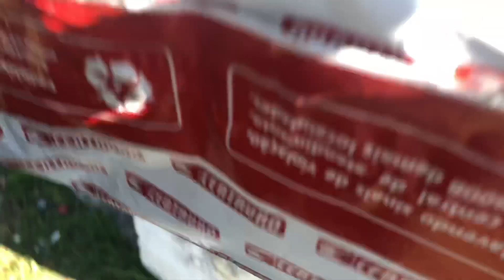MEU AMIGO MOSTROU O DEDO DO MEIO PARA UM CARA E OLHA NO QUE DEU! (O CARA FICOU PUT*)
Snap:edu_long

ESPERO VOCÊ AÍ DO OUTRO LADO DA TELA NO PRÓXIMO VÍDEO, É NOIS ❤️